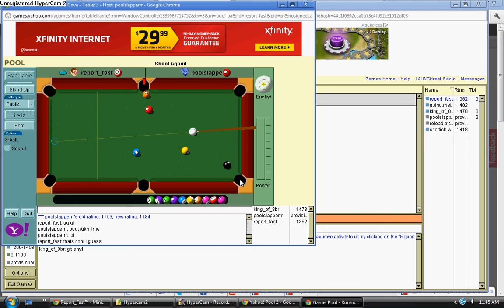Report_Fast vs poolslapperrr (Game 4)